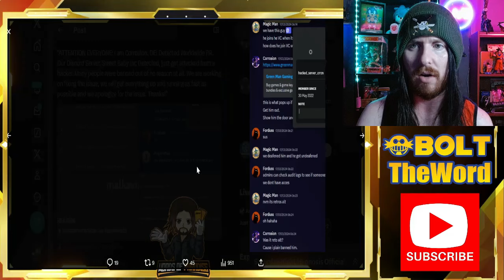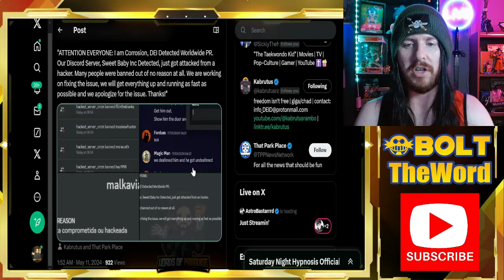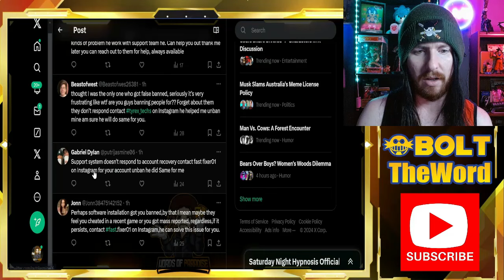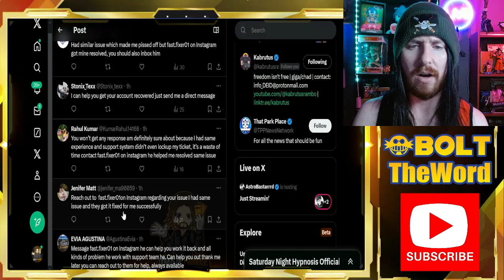Sweet Baby Inc Detected HACKED | Kabrutus Discord WIPED CLEAN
The discord for Sweet Baby Inc Detected, ran by our friend @kabrutusrambo  just suffered a devastating hack, a mere day after the Alyssa Mercante situation. Multiple creators banned. Multiple channels deleted, and more. Spread the word and get as much info as you can. Gamers are in this together.